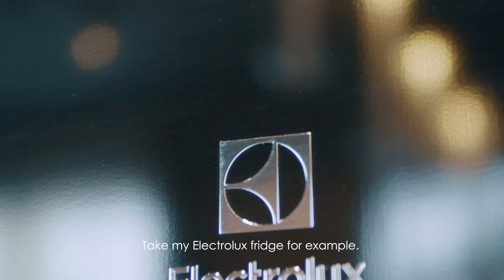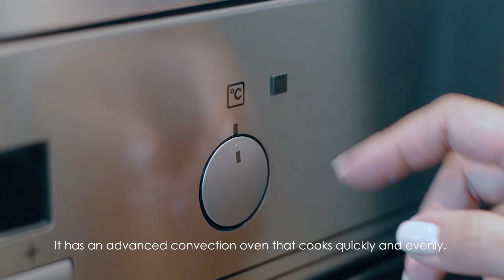Electrolux Taste Ambassador 25 oct